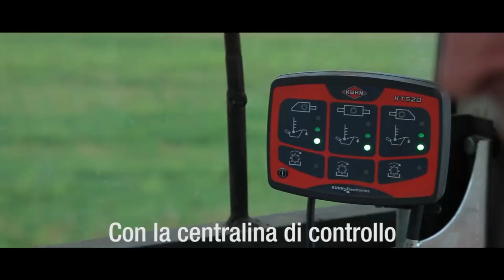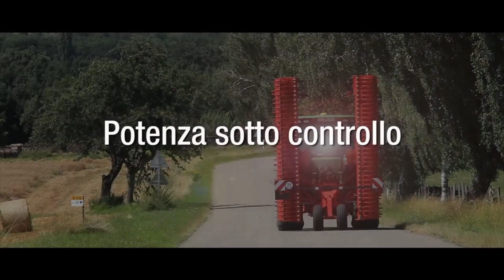Case 380 + kuhn series hr 1000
29/05/2019

Ciao a tutti e benvenuti in questo nuovo video oggi il protagonista è un trattore case 380. Il case è in abbinato a una fresa kuhn hr series 1000

Video realizzato da Kuhn.

Si ringrazia Kuhn italia.